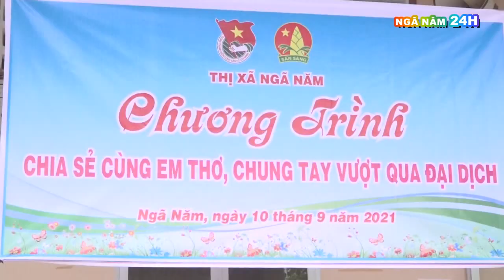Phát quà cho học sinh nghèo trước năm học mới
Ban Thường vụ Thị đoàn Ngã Năm, kết hợp cùng Ban Giám hiệu trường Tiểu học Mỹ Qưới 1 và Tiểu học Mỹ Bình 1, tổ chức chương trình chia sẽ cùng em thơ – chung tay vượt qua đại dịch Covid-19, trao tặng 100 phần quà cho các em học sinh có hoàn cảnh khó khăn, bị ảnh hưởng bởi dịch Covid-19 trên địa bàn.
 Ngã Năm 24h, xin mời các bạn theo dõi Video!

 Bên cạnh  đó, một số video clip liên quan về  tặng quà mùa covid  ở Ngã Năm mới các bạn theo dõi dưới đường link bên dưới đây
 xin cảm ơn các bạn! nhớ ủng hộ kênh mình nhé